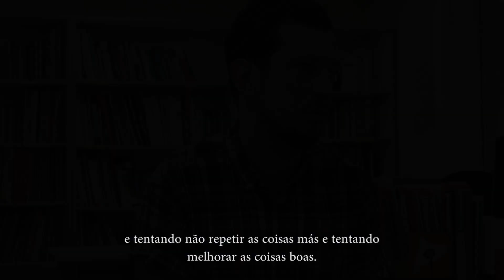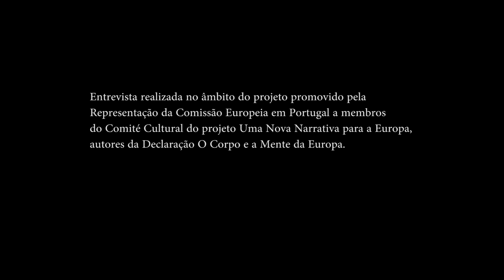Uma Nova Narrativa para a Europa - Peter MATJASIC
Uma Nova Narrativa para a Europa - o objetivo é continuar a contar a história da Europa, com a participação dos cidadãos, aproximando-a das novas gerações.